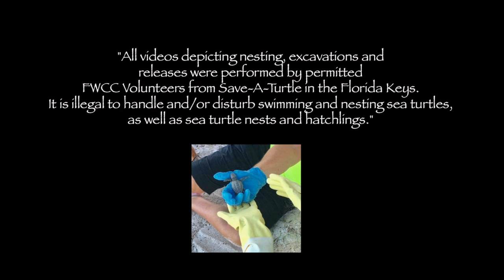"Turtle My Friend" by Allison DeSalvo Official Music Video © 2021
"Turtle My Friend" highlights the moment baby turtles hatch and follow the light of the stars on the ocean’s surface to return home to the sea. This educational video captures the beauty of these ancient creatures, bringing awareness to this endangered species due light pollution that causes disorientation impacting their survival.

In celebration of Sea Turtle Week, the song and video is a fundraiser for Save-A-Turtle of the Florida Keys (S.A.T.), a volunteer non-profit organization dedicated to preserving and protecting sea turtles. 100% of download sales will go to supporting their educational outreach for families through June 16th/ 50% through 2022. Children can be empowered to be a part of the solution by learning ways to reduce human impact on earth from an early age. Help kids help and thank you for your support!

Publisher: World of Song © 2021 ASCAP

Audio: Produced by Allison DeSalvo and Derek Chafin
Music and Lyrics by Allison DeSalvo, © 2021, World of Song ASCAP, World of Song Publishing

Video Credits:
Produced, Directed, Edited by Rodney Whittenberg, Melodyvision

Joey and Lia Kraemer: Voice Over
Allison DeSalvo: Lead vocals & backup harmony
Derek Chafin: Guitars, appears courtesy of a|i|r records
Dylan Taylor: Electric bass
Todd Isler: Drum, percussion
Engineered and Mixed by Derek Chafin, BarnSound
Mastered by Peter Humphreys, Masterwork
Record Cover Art by Allison DeSalvo

LYRICS

CHORUS
Turtle Turtle
T is for Turtle
Turtle my friend
Has lived for millions of years

Turtles have flippers
They swim in all the seas
Except in Antarctica
They swim where they please

So many kinds of turtles
Live in water and land
Mama turtle comes ashore
Laying eggs in the warm hot sand

Baby turtle hatches
At night under starry skies
They follow the lights above
As they open their eyes

They scramble down the shore
To the ocean’s embrace
Where they live and grow up
Swimming in the world with grace

Turtles have hard shells
They hide their heads inside
Protecting from predators
Not because they’re shy

Turtles are reptiles
With beaks that bite and tear
They eat green grass and algae
That they find everywhere

"Turtle My Friend" is on Allison DeSalvo's 2nd album, It’s A Beautiful World, to be released fall 2021.

Action items, lesson plans for educators and parents, and additional resources

Kids Care About Turtles! Families have the opportunity to ‘help kids help’ by downloading the song via streaming outlets and by sharing the video. Let’s celebrate throughout the nesting season, which is May - September annually, and help make the world a safer and kinder place for sea turtles - and all living being.